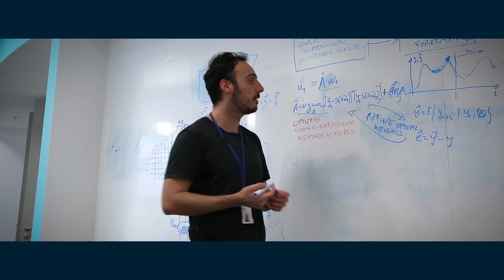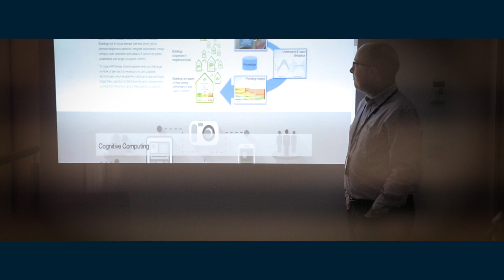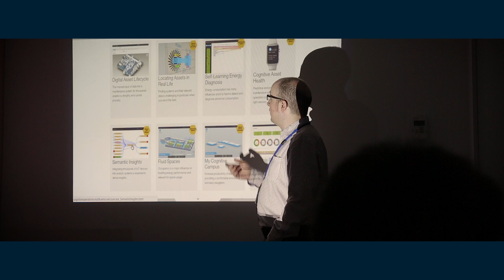IBM helps businesses respond to the weather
Every business is different; different industries are impacted by weather in different ways. The terabytes of information available in a weather forecast need to be refined to the essential components that impact your business.

IBM’s acquisition of The Weather Company brings accurate, timely, high-resolution weather forecasts to all businesses. Here at IBM Research - Ireland, we are creating cognitive solutions that help industries make better use of these forecasts.